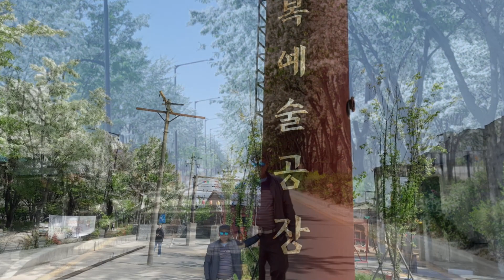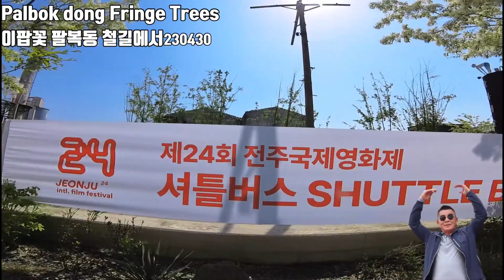전주 팔복동 이팝꽃 全州八福洞 鐵道 Palbok dong Fringe Trees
전주 하얀꽃 이팝 ,팔복동 철길에서..
全州八福洞 鐵道,
JSKY유튜브공식채널 방문 감사드립니다.
즐거운 시간 보내세요
언제나~행복하세요~♡~♡♡♡
고맙습니다.